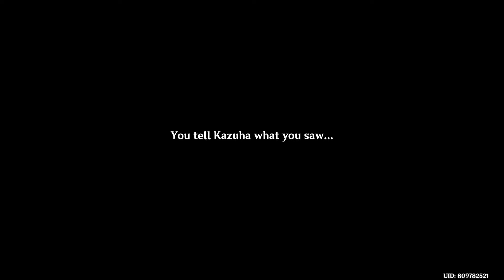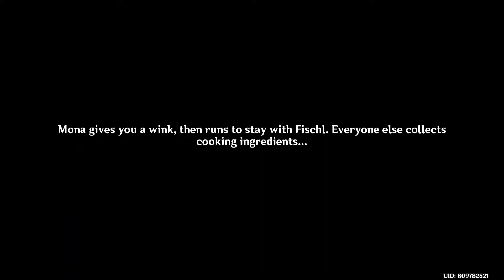Summertime Odyssey Act 2 Kazuha - All Cutscenes English Dub No Commentary | Genshin Impact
All cutscenes for act 2 of this year's Golden Apple Archipelago event "Summertime Odyssey Act 2: As the Courtyard in Spring Once Appeared". No commentary and in English dub.

Timestamp:
30:52 - Kazuha cutscene